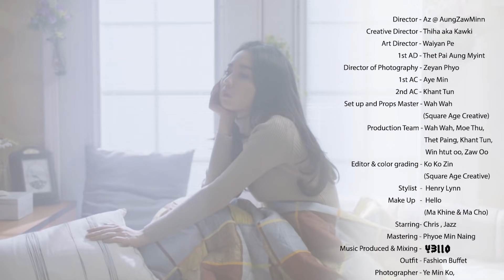Mary - A Lo At Sone [Official Music Video (Midnight Thoughts *သန္းေခါင္ယံအေတြးမ်ား Album )Album)]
Written                :   Mary
Music produce   : Y3llO

Lyrics
ေအးခ်မ္းလြန္းတဲ႔​ မနက္ခင္း
မင္းအေျကာင္းရုတ္တရတ္ေခါင္းထဲ
စကားမေျပာျဖစ္တာျကာေပါ႔
မင္းအနမ္းေလးငါလြမ္းလို႔

ငါ႔ဘဝထဲ​မင္းအလိုအပ္ဆံုး​ အစာငတ္ဆံုး​ အလိုခ်င္ဆံုး
မင္းမရွိလို႔မျဖစ္ပါ​ တစ္ေယာက္ထဲ​ ေတြေဝဆဲ​ အို​ ရူး
ငါ႔ဘဝထဲမင္းအလိုခ်င္ဆံုး​ အစာငတ္ဆံုး​ အမက္ေမာဆံုးပဲ
မင္းကိုအလိုအပ္ဆံုး​ မင္းကိုအစာငတ္ဆံုး​ မင္းကိုအလိုခ်င္ဆံုးပဲ
မင္းသာအလိုအပ္ဆံုး​  မင္းသာအလိုခ်င္ဆံုး​ မင္းတစ္ေယာက္ထဲပဲ

Credit

Director - Az @ AungZawMinn
Creative Director - Thiha aka Kawki
Art Director - Waiyan Pe
1st AD - Thet Pai Aung Myint
Director of Photography - Zeyan Phyo
1st AC - Aye Min
2nd AC - Khant Tun
Set up and Props Master - Wah Wah (Square Age Creative)
Production Team - Wah Wah, Moe Thu,Thet Paing, Khant Tun,Win htut oo, Zaw Oo
Editor & color grading - Ko Ko Zin (Square Age Creative)
Stylist  -  Henry Lynn
Make Up   -  Hello (Ma Khine & Ma Cho)
Starring- Chris , Jazz
Music Produced & Mixing - Y3llo
Music Mastering - Phyoe Min Naing
Outfit - Fashion Buffet
Photographer - Ye Min Ko, Htein Lin Aung